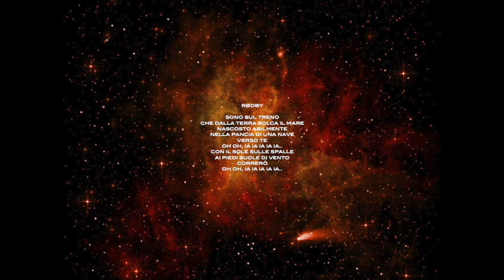Marco Guazzone & STAG - Rødby (Official Instrumental)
Acquista "Rødby" su iTunes!

Marco Guazzone & STAG - Rødby (Instrumental)
L'Atlante Dei Pensieri (2012)